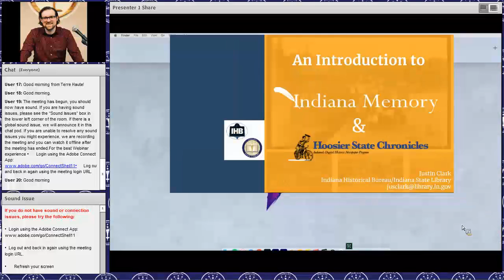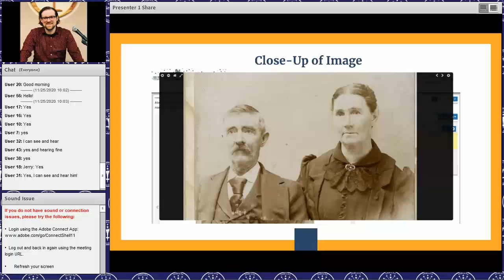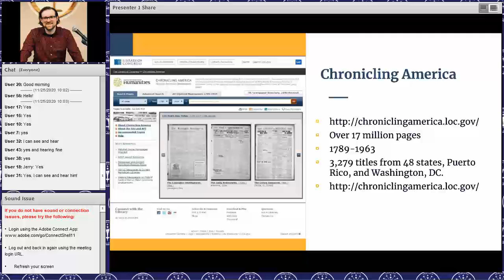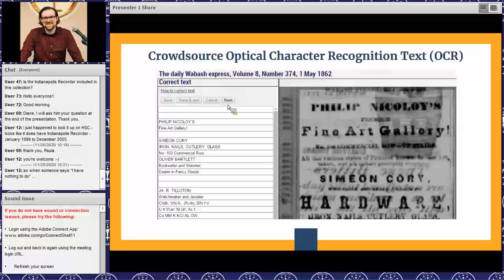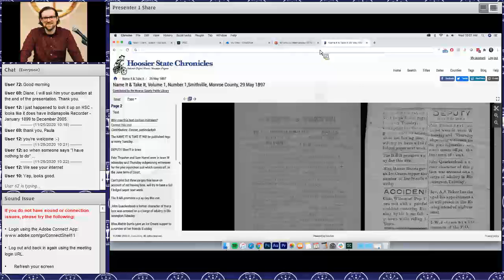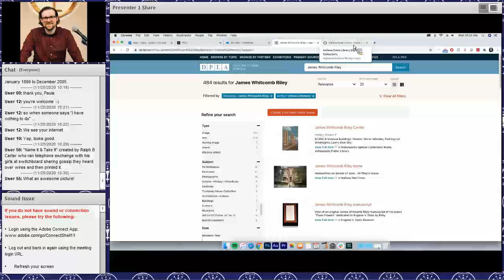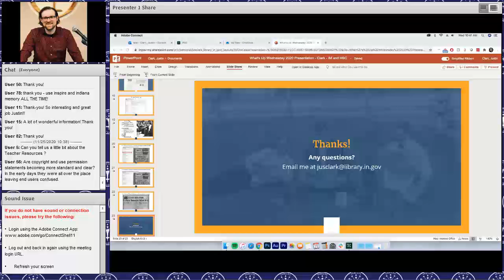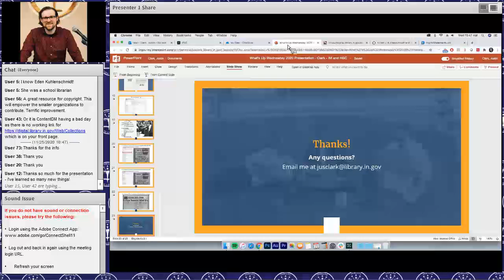History at Your Fingertips Using Hoosier State Chronicles and Indiana Memory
Justin Clark, Digital Initiatives Director with the Indiana Historical Bureau, shares about Hoosier State Chronicles and Indiana Memory. Hoosier State Chronicles, Indiana’s statewide historical digital newspaper program, and Indiana Memory, a digital library containing materials from institutions across the state, are free resources from the Indiana State Library. This session covers how researchers can use both collections, including search techniques, item descriptions, and application with other source repositories.